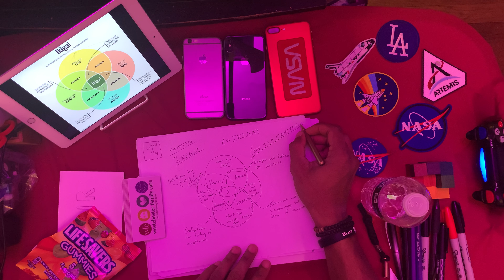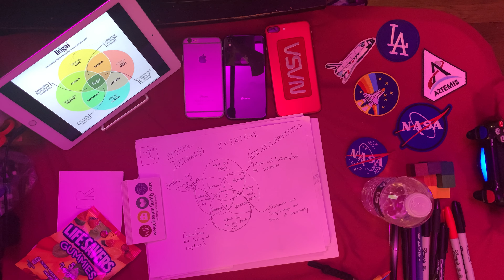HOW TO FIND YOUR PURPOSE/PASSION/HAPPINESS (IKIGAI) | DRAWING ASMR LOFI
HOW TO FIND IKIGAI (X) THROUGH DRAWING

LOFI

- ENJOY THE JOURNEY BUT REFLECT ON THE MISTAKES
- FIND SOMEONE WITH THE SAME PASSION ON MORE
- DONT FORCE IT, LET IT FLOW
- GET UP AND MOVE, ACTION CANCELS FEAR AND DOUBT
- GET BETTER EVERY. SINGLE. DAY. NO EXCUSES.